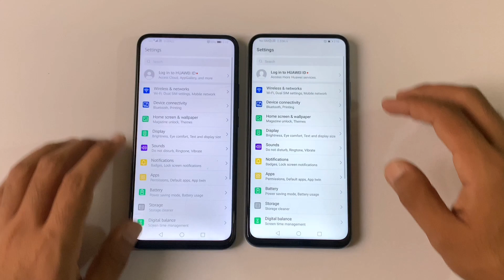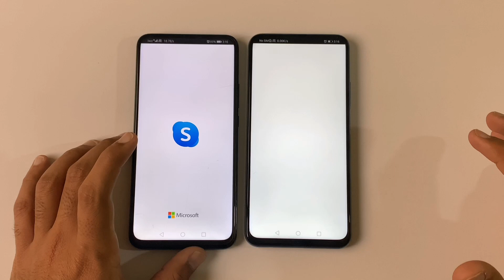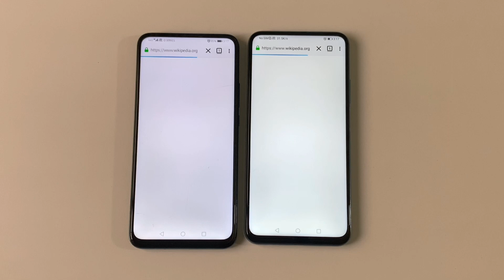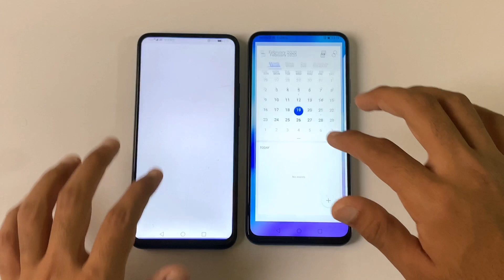Huawei Y9s vs Huawei Y9 Prime - Speed Test!! (4K)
Watch

SHOT ON XS